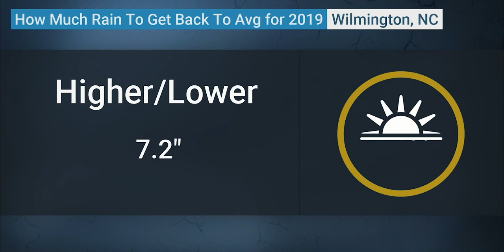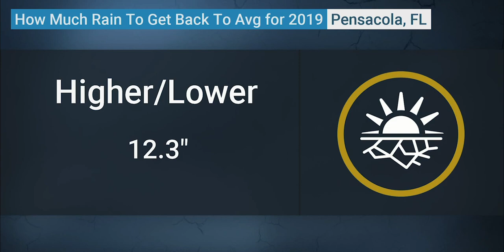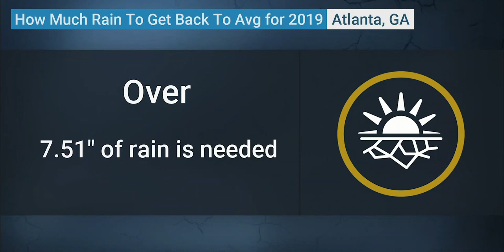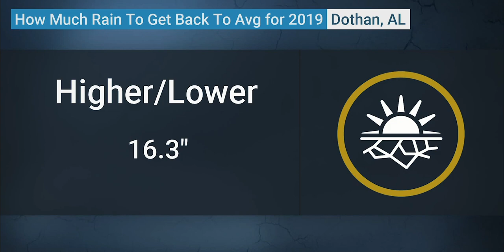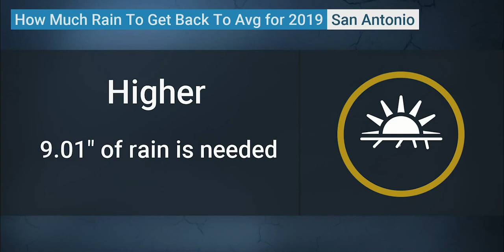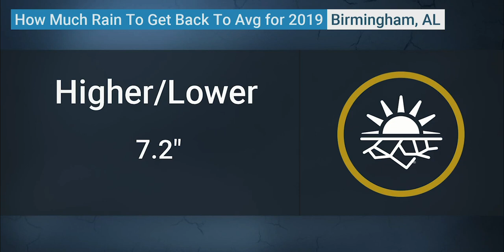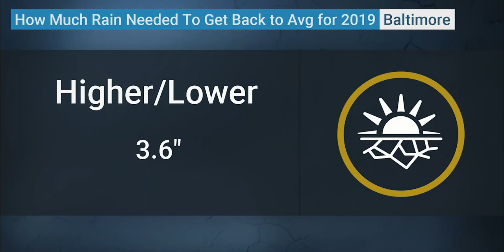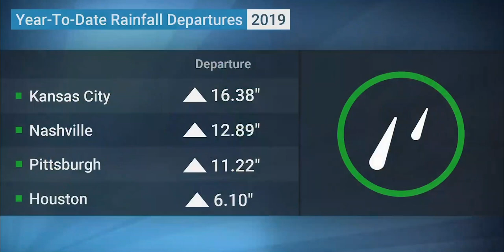AMHQ Plays "Higher or Lower?"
The South is still desperate for rain, so our AMHQ crew plays "Higher or Lower" to guess how much cities need to reach their yearly average.